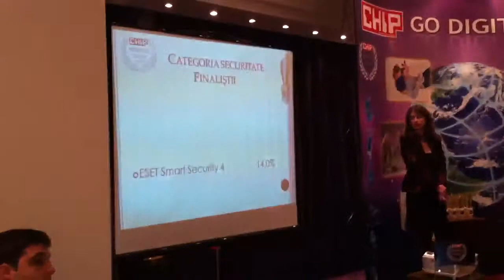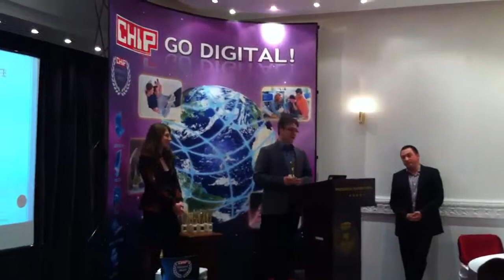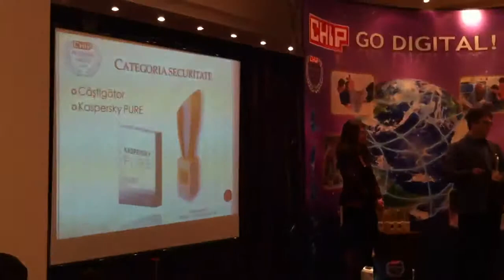CHIP Produsul Anului 2011